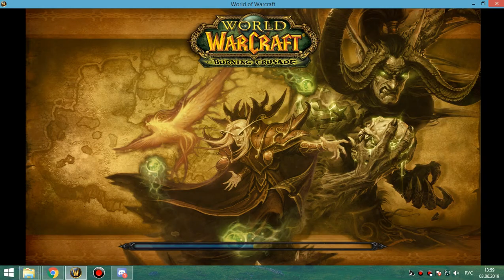18 Хиль пи*рила!